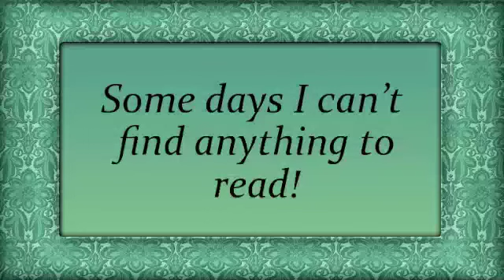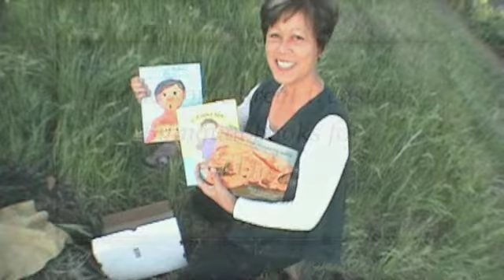Treasure Hunt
Award Winning Children's Bilingual Books